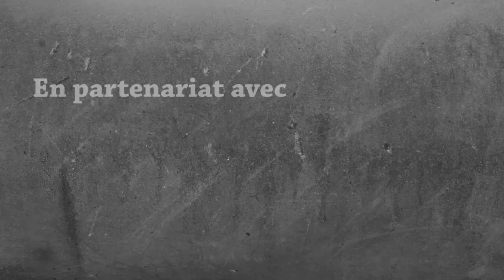Survie Modée 1.16.5 - Luscious Island : Tuba et Palmes !! | Episode 13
Épisode 13, épisode de la chance ? Complètement ! Prenez votre respiration, nous allons pouvoir profiter des fonds marins sans difficultés !

🏆 Dans le monument de la victoire :
→ Une pomme ;